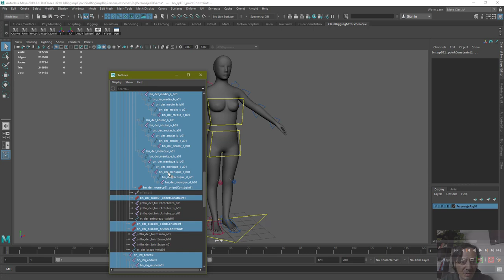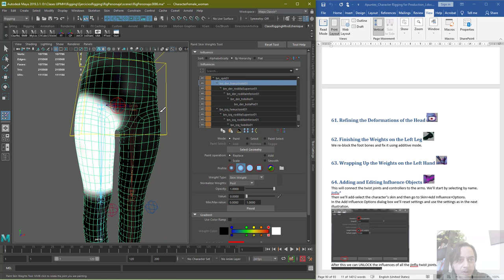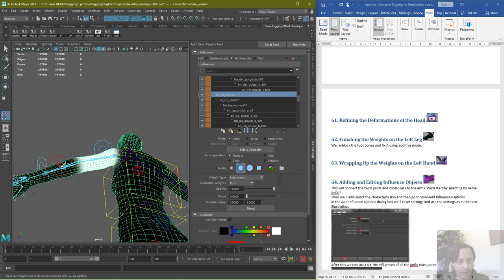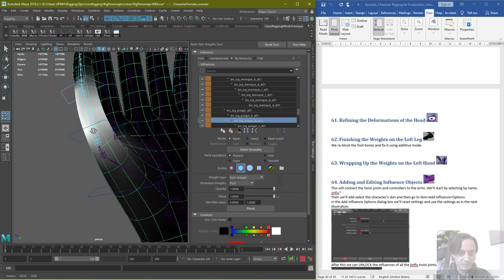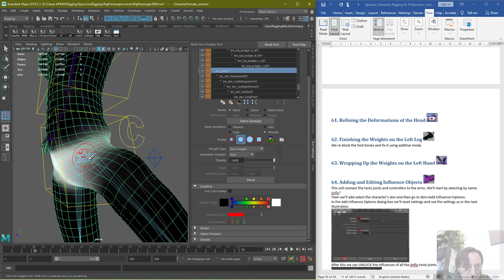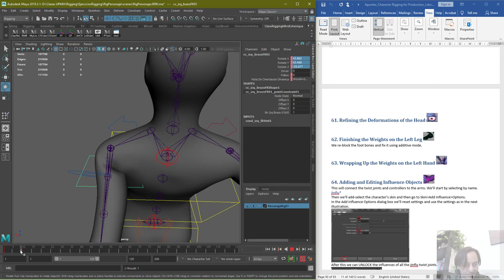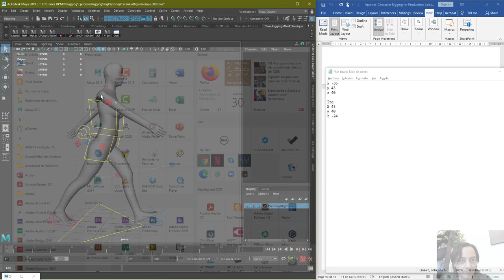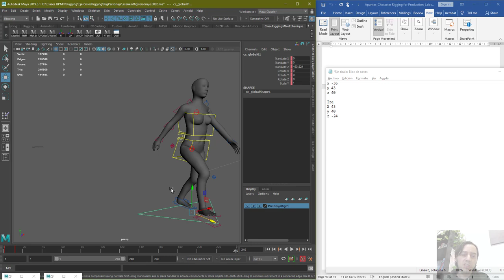Sesión 13: Clase Final Rigging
El Rig del bípedo de cuerpo completo, parte 9: Skinning y animación de caminata simple.